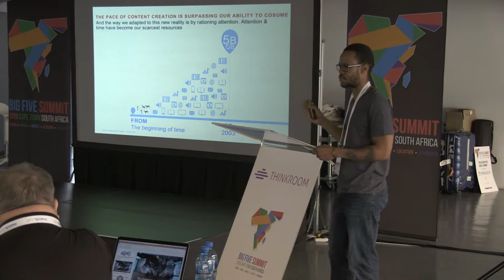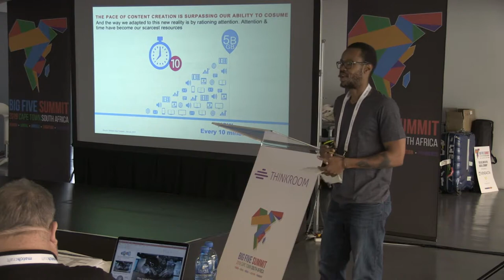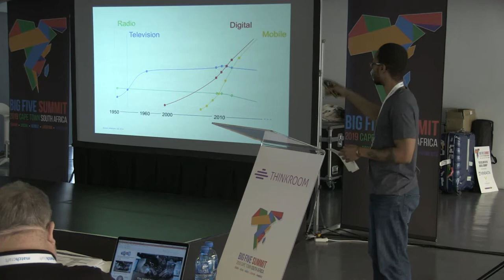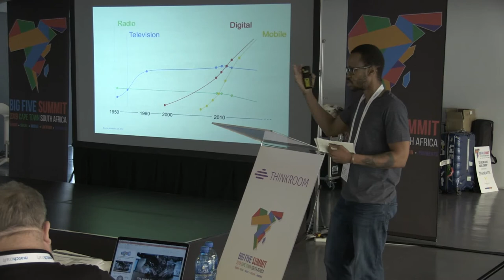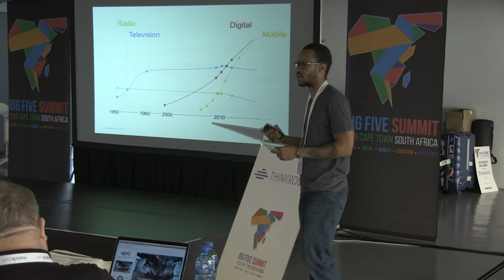BigFive Summit Sifiso Mazibuko Excerpt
A clip from Sifiso Mazibuko's talk at the BigFive Summit in May 2019 talked about how messaging will become a much more important marketing channel in the future.